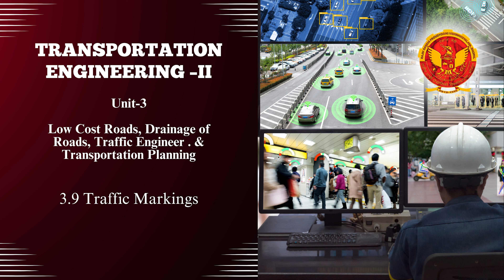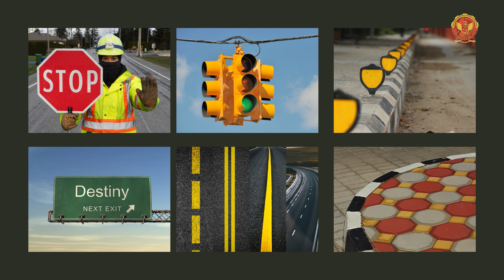3.9 Traffic Markings | CE502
3.9 Traffic Markings

Welcome to the dynamic Unit-3 of our comprehensive course on Low-Cost Roads, Drainage of Roads, Traffic Engineering & Transportation Planning!

3.1 Introduction:
Welcome to the dynamic Unit-3 of our course, focusing on Low-Cost Roads, Drainage of Roads, Traffic Engineering & Transportation Planning. In this unit, we delve into the intricate aspects of creating efficient and sustainable road networks.

3.2 Low-Cost Road:
Discover cost-effective strategies and techniques for constructing low-cost roads, providing accessible solutions for road development.

3.3 Soil Stabilization:
Explore the principles and advantages of soil stabilization, diving into various methods such as soil cement, soil-bitumen, and mechanical stabilization.

3.4 Macadam Roads:
Understand the construction of Macadam roads, including Water Bound Macadam, specifications of materials, and the maintenance of Bituminous roads.

3.5 Surface & Sub-Surface Drainage:
Learn the importance of effective drainage systems in preserving road integrity and preventing structural damage.

3.6 Highway Materials-Properties & Testing:
Delve into the properties of soil and aggregates as highway materials, understanding various tests conducted for quality assessment.

3.7 Intersections:
Grasp the complexities of intersections, their types, advantages, and the requirements for both at-grade and grade-separated intersections.

3.8 Rotary Design:
Explore the elements of traffic rotaries, understanding their advantages, disadvantages, and limitations in traffic management.

3.9 Traffic Markings, Signs, and Signals:
Gain insights into traffic markings, classifications of traffic signs, and the types and systems of traffic signals.

3.10 Street Lighting:
Understand the principles of street lighting, exploring various systems, design factors, and elements influencing visibility at night.

3.11 Transportation Planning Principles:
Delve into the foundational principles of transportation planning, covering inventories, trip generation, distribution, model split, traffic assignments, and plan preparation & evaluation.

3.12 Street Lighting - Illuminating the Road Ahead:
Unravel the complexities of Street Lighting, exploring the critical role it plays in enhancing road visibility and safety.

3.13 Principles of Planning - Navigating the Road to Efficiency:
Delve into the Principles of Planning in the context of Low-Cost Roads, Drainage of Roads, Traffic Engineering & Transportation Planning.

Get ready to navigate the complexities of road infrastructure and traffic management.